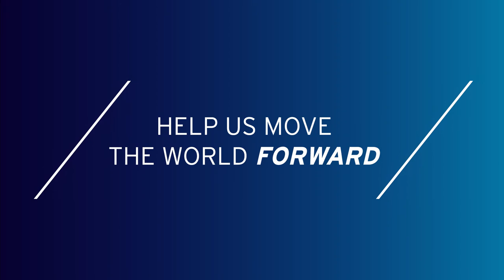Ray Barfield on putting the human story back into medicine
Ray Barfield, associate professor of pediatrics and Christian philosophy, on how theology and the arts change the approach to the human experience.